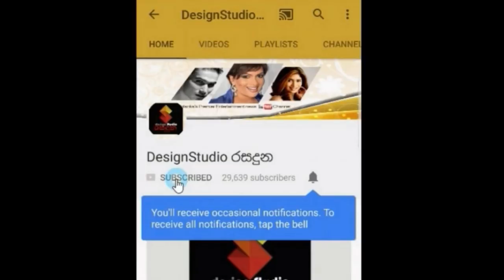විදෙස් රටක දිවි ගෙවුවත් තාමත් අපේකම අගයන අනර්කලී ආකාර්ෂාගේ සොදුරු ක්‍රියාව මෙන්න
විදෙස් රටක දිවි ගෙවුවත් තාමත් අපේකම අගයන රටටම ආඩම්බරයක් වන අනර්කලී ආකාර්ෂාගේ සොදුරු ක්‍රියාව මෙන්න Anarkalli Akarsha